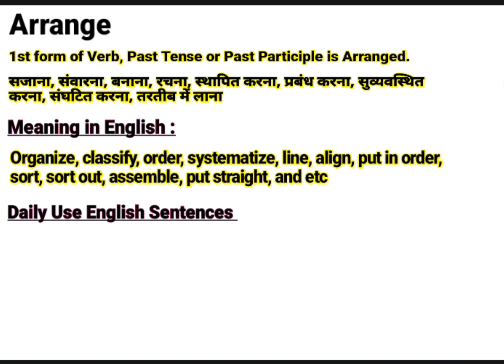Arrange meaning in Hindi | Arrange ka kya matlab hota hai | Daily Use English Sentences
About this Video:
This video is about the English Word ‘’ Arrange ’’. You will learn the word Arrange with its meaning in Hindi and synonyms in English. You will learn this word using in sentences too. Please watch the complete video to empower your English vocabulary using the word “Arrange” in your sentences.

Contents of this video:
Arrange meaning in Hindi/ Arrange का हिंदी अर्थ:
1st form of Verb, Past Tense or Past Participle is Arranged.

सजाना, संवारना, बनाना, रचना, स्थापित करना, प्रबंध करना, सुव्यवस्थित करना, संघटित करना, तरतीब में लाना

Arrange meaning in English/ Arrange का अंग्रेजी मतलब:
Organize, classify, order, systematize, line, align, put in order,
sort, sort out, assemble, put straight, and etc

Arrange Sentences in spoken / Daily Use Sentences
*  She arranged an appointment to meet me on Friday.
*  उसने शुक्रवार को मुझसे मिलने के लिए अपॉइंटमेंट तय किया।

*  My secretary will phone you to arrange a meeting.
*  बैठक की व्यवस्था करने के लिए मेरे सचिव आपको फोन करेंगे।

Your queries In this Video:
What is Arrange ?
Arrange ka kya matlab hota hai.
Arrange Example.
Arrange pronounce.
Arrange meaning in Hindi.
Arrange meaning in English.
Arrange meaning.
Arrange synonyms.
Arrange synonyms in English.
Arrange use in sentence.
Arrange Examples in Hindi and English.
Meaning of Arrange .
Meaning of Arrange in Hindi.
Example of Arrange in Hindi.
Example of Arrange in English.
Pronunciation of Arrange .
Synonyms of Arrange .

Educare Desk